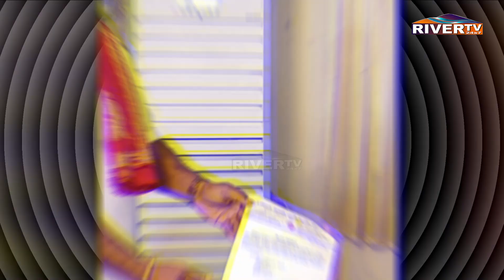தஞ்சை வடக்கு மாவட்ட பா.ம.க. செயலாளராக ம.க ஸ்டாலின் அறிவிப்பு